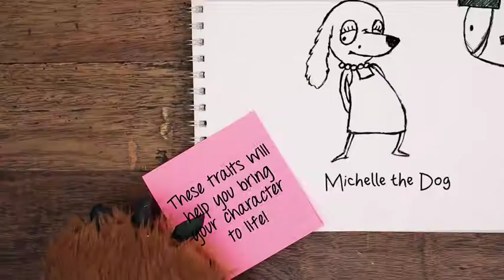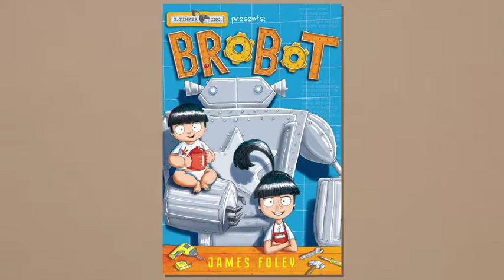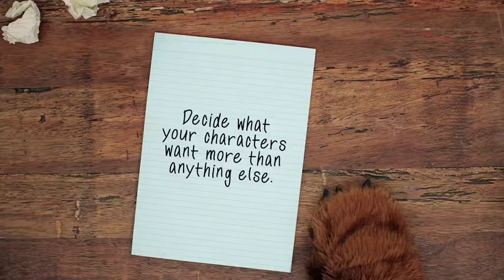The Storybuilding Tool Kit: Characters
Matt Stanton and James Foley share how they came up with the ideas for their characters.

Add 'abcmetv' on Snapchat!